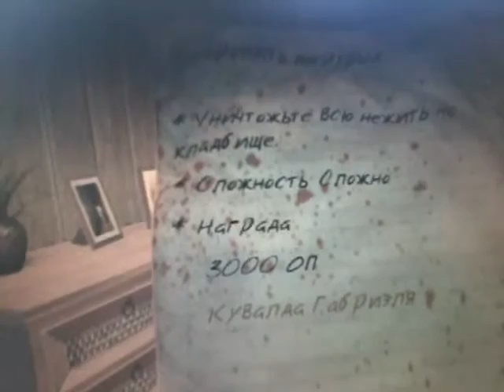Dead Island - "Похоронить Мертвых"